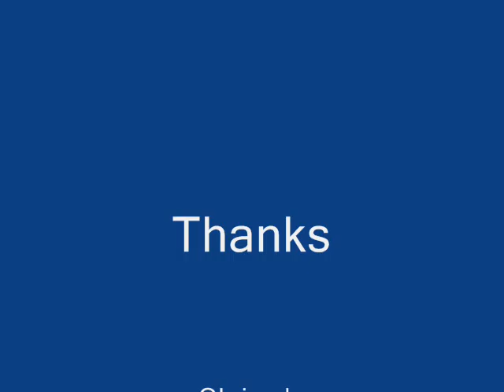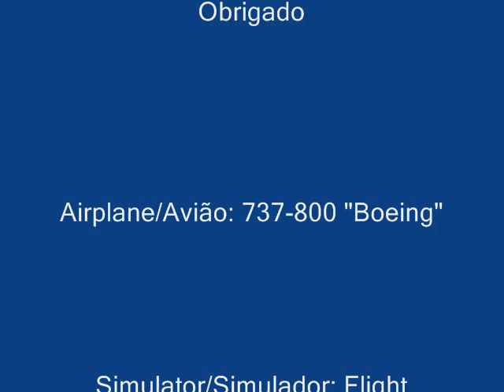Pouso em Congonhas 737-800 FSX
Pouso em congonhas FSX com 737-800 da GOL